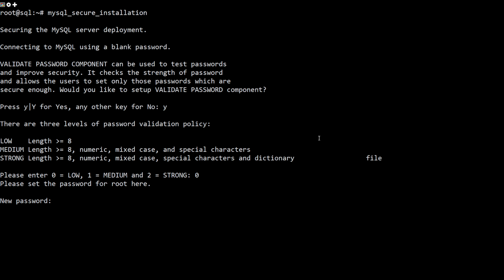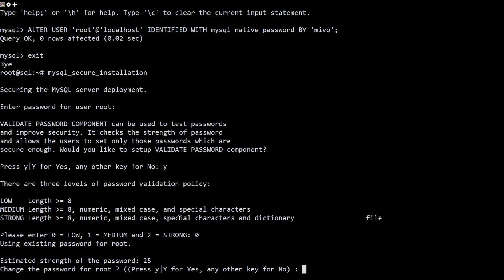How to solve mysql secure installation problem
As of July 2022, an error will occur when you run the mysql_secure_installation script without some further configuration. The reason is that this script will attempt to set a password for the installation’s root MySQL account but, by default on Ubuntu installations, this account is not configured to connect using a password.

Prior to July 2022, this script would silently fail after attempting to set the root account password and continue on with the rest of the prompts.

To solve this problem, you just need to follow the steps in this video

Commands Used
sudo apt install mysql-server
sudo mysql
ALTER USER 'root'@'localhost' IDENTIFIED WITH mysql_native_password BY 'password';
exit
sudo mysql_secure_installation